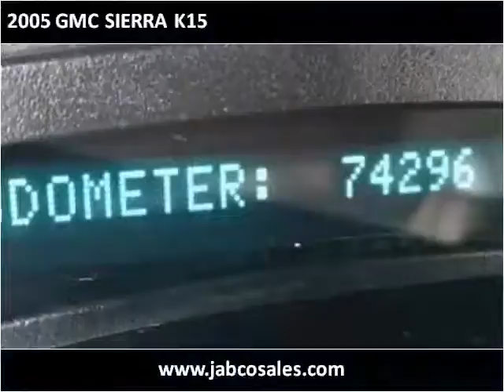2005 GMC SIERRA K15 Used Cars Bellefonte PA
This 2005 GMC SIERRA K15 is available from Jabco Sales.